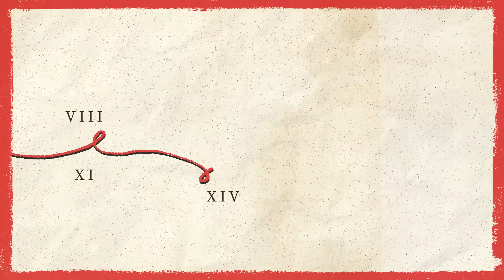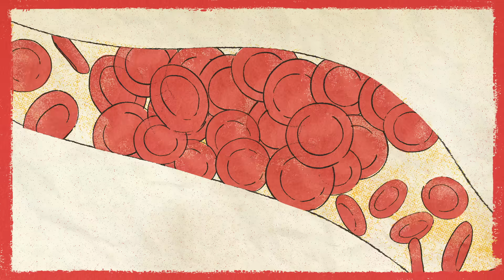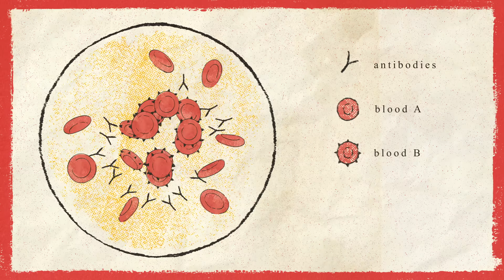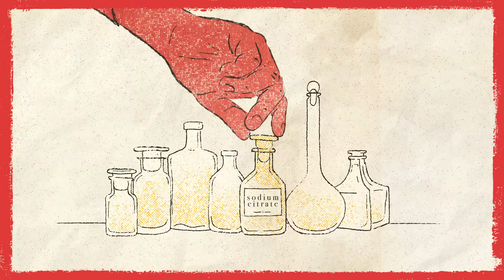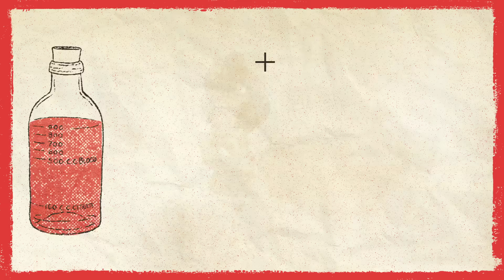What happens if you're injected with the wrong blood type? - Bill Schutt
Dive into the history of the life-saving procedure of blood transfusions and how it has evolved since the 17th century.

In 1881, doctor William Halsted rushed to help his sister Minnie, who was hemorrhaging after childbirth. He quickly inserted a needle into his arm, withdrew his own blood, and transferred it to her. After a few uncertain minutes, she began to recover. What made this blood transfusion successful? Bill Schutt explains the history of the life-saving procedure.

Lesson by Bill Schutt, directed Hype CG.

Thank you so much to our patrons for your support! Without you this video would not be possible!